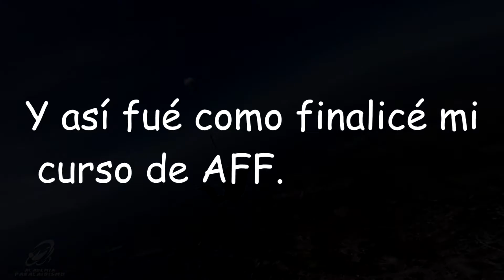SKYDIVE México. Así fue mi curso AFF (caída libre acelerada). AFF training levels 1 - 6.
El curso AFF es un método acelerado de instrucción que permite al alumno una enseñanza personalizada durante la caída libre.

Megadeth: High Speed Dirt